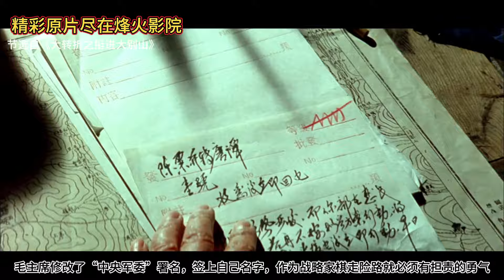【电影解说】有两把刷子！看文韬武略兼具全才伟人毛泽东如何扳回战局，实现战略反攻到进攻！